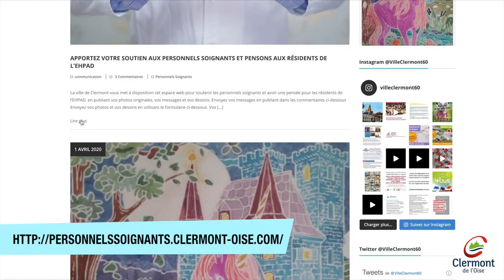Clermont soutient les personnels soignants et vous aussi !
👍APPORTEZ VOTRE SOUTIEN AUX PERSONNELS SOIGNANTS ET PENSONS AUX RÉSIDENTS DE L'EHPAD

La ville de Clermont vous met à disposition un espace web pour soutenir les personnels soignants et avoir une pensée pour les résidents de l’EHPAD, en publiant vos photos originales, vos messages et vos dessins.

▪️Envoyez vos messages en publiant dans les commentaires ci-dessous.
▪️Envoyez vos photos et vos dessins en utilisant le formulaire

ou en utilisant la messagerie privée de notre page Facebook

À savoir, vous pouvez nous préciser sur quel(s) support(s) vous ne souhaitez pas apparaître.